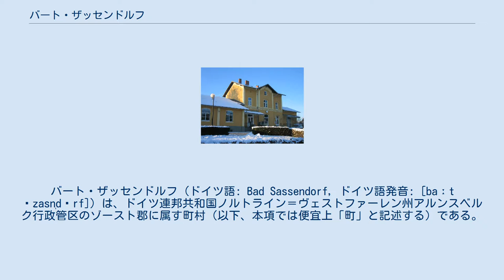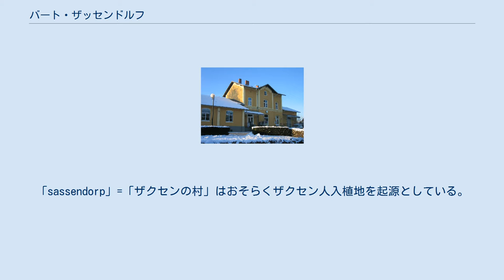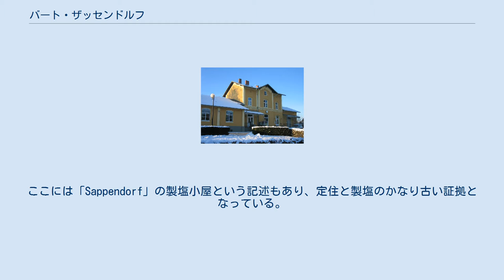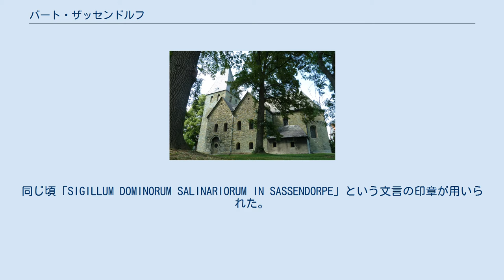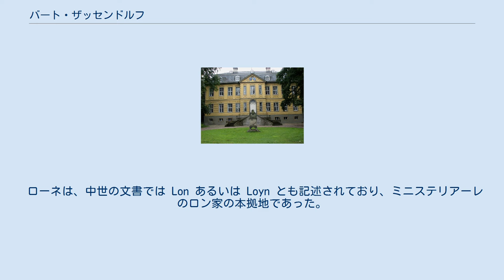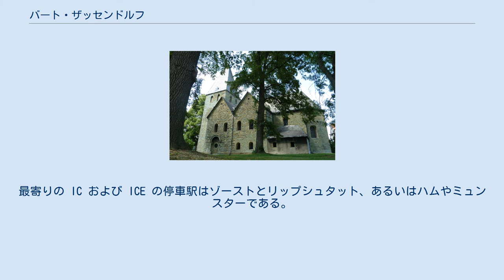バート・ザッセンドルフ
バート・ザッセンドルフ (ドイツ語: Bad Sassendorf, ドイツ語発音: [baːt ˈzasn̩dɔrf]) は、ドイツ連邦共和国ノルトライン＝ヴェストファーレン州アルンスベルク行政管区のゾースト郡に属す町村（以下、本項では便宜上「町」と記述する）である。
 バート・ザッセンドルフは、南のハールシュトラングおよびザウアーラントと北のミュンスターラントとの間のヴェストファーレン盆地南縁部ゾースト沃野の中心に位置している。
町内で、リッペ川北岸側の支流であるアーゼ川が湧出する。
 バート・ザッセンドルフは、北から時計回りにリップシュタット、エルヴィッテ、アンレヒテ、ヴァールシュタイン、メーネゼー、ゾースト、リッペタールと境を接している。
 バート・ザッセンドルフは12の地区で構成されている。
バート・ザッセンドルフ、ベッティングハウゼン、ボイジングセン、エルフセン、エンケゼン・イム・クライ、ヘッペン、ヘリングセン、ローネ、ノイエンゲーセケ、オプミュンデン、オスティングハウゼン、ヴェスラルンである。
 ゾースト沃野地域は8世紀までメロヴィング＝フランク文化圏に属していた。
この頃、北からリッペ川を渡ってザクセン人がこの地域に侵入した。
「sassendorp」=「ザクセンの村」はおそらくザクセン人入植地を起源としている。
ヘルヴェーク沿いの塩の産出に関する最初の記録は、10世紀のヴェルデン/ルール修道院の土地台帳である。
コルドバのカリフの外交使節イブラヒム・イブン・ヤクブは、973年の皇帝オットーに謁見するための道中記にゾーストでの製塩について記述している。
 ザッセンドルフの最初の文献記録は1169年と1179年、ケルン大司教フィリップ1世フォン・ハインスベルクによるゾーストの聖ヴァルブルギス修道院への寄進状である。
ここには「Sappendorf」の製塩小屋という記述もあり、定住と製塩のかなり古い証拠となっている。
ザッセンドルフの塩泉の利用と製塩の権利は、自由農民一族が有していた。
製塩は土地領主権に属さない自由な「所有物」であった。
 ザッセンドルフは、リースボルン修道院と「世襲製塩業者ヨハンおよびリコルフ・フォン・ザッセンドルフ」との論争に関する1231年の文書に記述されている。
ケルン大司教ハインリヒ2世フォン・フィルネブルクの1313年4月18日付の文書によって、ザッセンドルフには洗礼礼拝堂、教会墓地、学校が建設されていたことが証明されている。
 1370年頃ザッセンドルフでは「Alde Recht der Von Sassendorpe」という法が施行された。
同じ頃「SIGILLUM DOMINORUM SALINARIORUM IN SASSENDORPE」という文言の印章が用いられた。
 1817年頃の17通の要請書がザッセンドルフの塩泉が入浴・健康目的に活用されていたことを証明している。
1836年頃には、2500トンから4000トンの塩が生産されていた。
1852年、製塩所の敷地内にいくつかの木製の浴槽が設けられた。
これが最初の温泉施設および現在の湯治場の原型となった。
煮沸法による製塩は、岩塩採掘によりその重要性を失った。
1934年に塩の生産はほとんど終了した。
ただしいくつかの煮沸釜は第二次世界大戦後の1952年まで稼働していた。
 1877年から1928年までの間に5つの孤児院が設けられた。
1906年5月10日、かつての製塩の町はアルンスベルク行政管区長官により「バート」（温泉、湯治場を意味する）の称号を授与された。
バート・ザッセンドルフは、1975年に泥湯と塩泉の湯治場として州の指定を受けた。
 ローネは、中世の文書では Lon あるいは Loyn とも記述されており、ミニステリアーレのロン家の本拠地であった。
ローネ城は、初めて文献に記述された時には、ホンローデ家の所有となっていた。
騎士のディートリヒ・フォン・ホンローデは、1335年にケルン大司教ヴァルラムに城を明け渡した。
大司教はマルク伯エーバーハルト1世によって破壊されていたこの城を再興した。
その後この城は、相続によってプレッテンベルク家の傍流の所有となった。
村はゾーストのフェーデの間、ホーヴェシュタット城に陣取ったケルン大司教占領軍によって、しばしば激しい攻撃を受けた。
シュマルカルデン戦争では、1547年に司令官アンドレアス・パッケモアによって焼き払われた。
三十年戦争や七年戦...